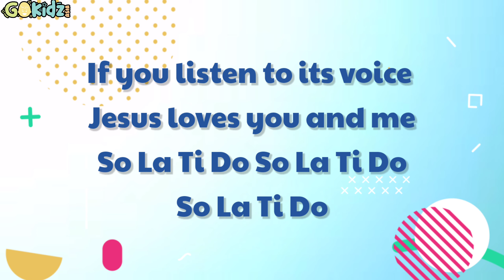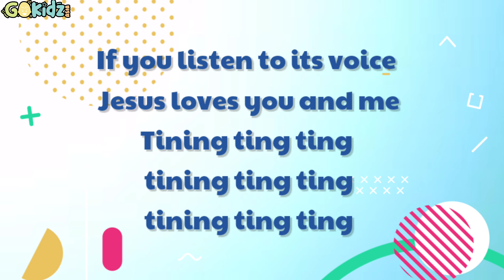DO YOU KNOW | MINUS ONE | Sunday School Song | Bible Action | Kids Praise | Children Christian Song